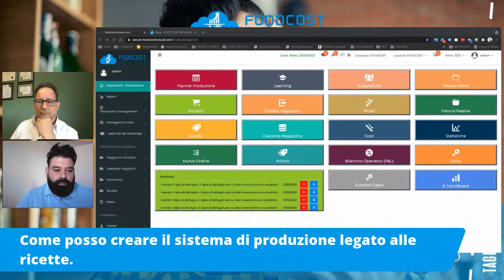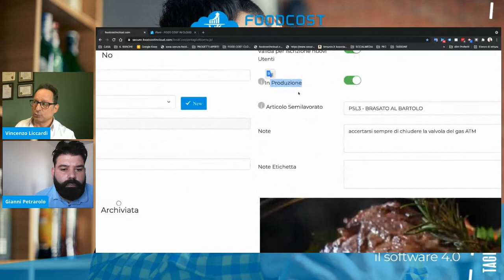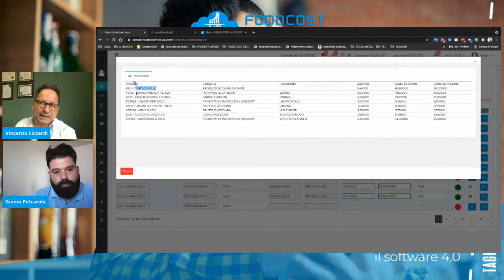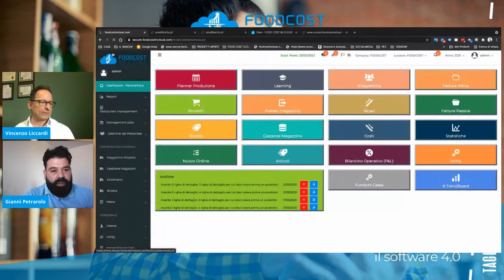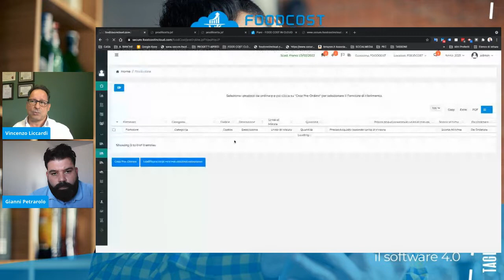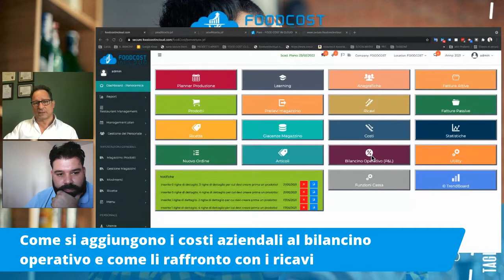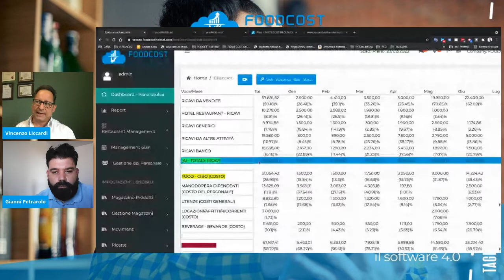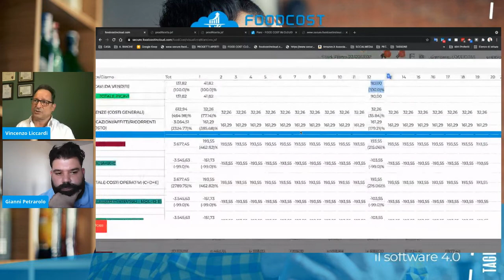Food Cost in Cloud, il software 4.0 che rivoluziona la tua attività di ristorazione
🚀 Vuoi ottimizzare i profitti della tua attività e nello stesso tempo rimanere al passo con i tempi?

Scopri Food Cost in Cloud, il software 4.0 che rivoluziona la tua attività di ristorazione.
Con pochi click ti permette di gestire tutti gli step della tua attività, automatizzando i passaggi e risparmiando tempo e denaro.

💼 Food Cost in Cloud, Il Restaurant Management Control System tutto Italiano

© FoodCost in Cloud è un prodotto di MadOut srl

Entra a far parte del GRUPPO di Ristoratori Italiani che già utilizza Food Cost in Cloud

Food Cost in Cloud è la piattaforma Software che segue il Metodo Scientifico nella Ristorazione, creato Vincenzo Liccardi consulente e formatore oltre vent’anni, con il supporto di Ristoratori, Manager internazionali della ristorazione e universitari